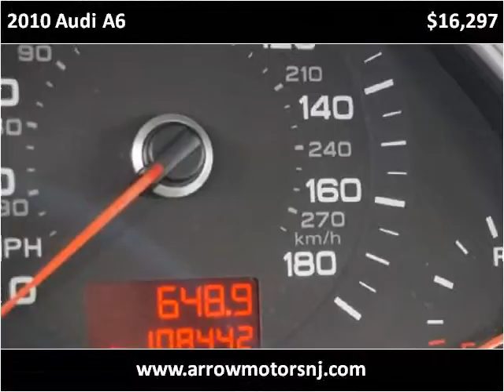2010 Audi A6 Used Cars Linden NJ